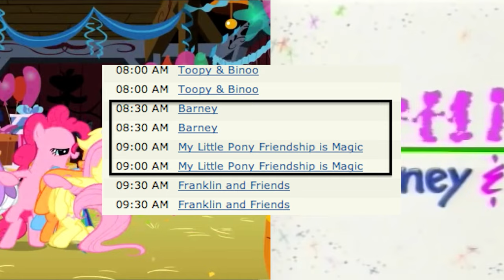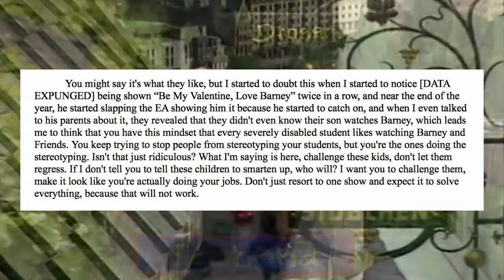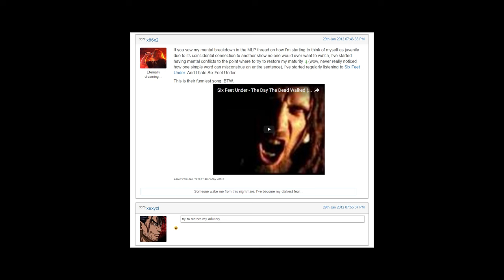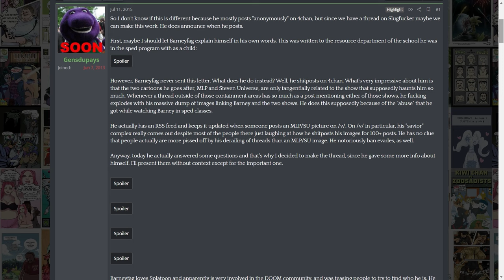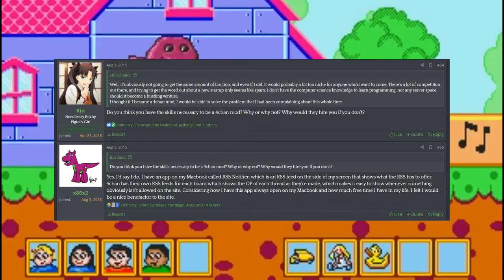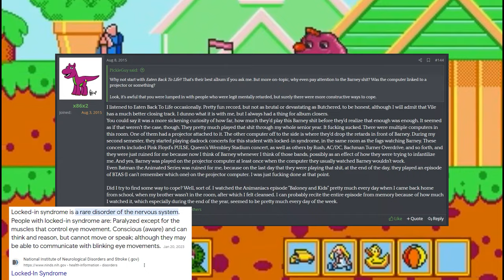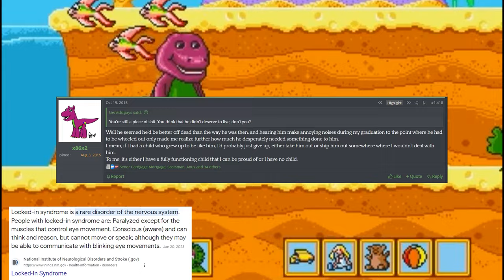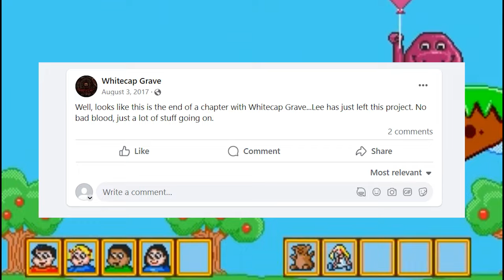Who Is Lee Goldson? | This Is His Mindset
Watch how Lee Goldson's traumatic childhood turned him into 4chan's most notorious spammer and lolcow extraordinaire. Why does he despise Barney and My Little Pony so much? The answer may disappoint you.

Only a small sample of Lee's thousands of posts.

00:55-09:05 The Letter
09:54-15:13 DeviantArt
15:30-35:40 Farms Thread